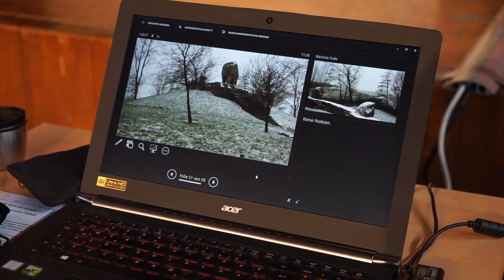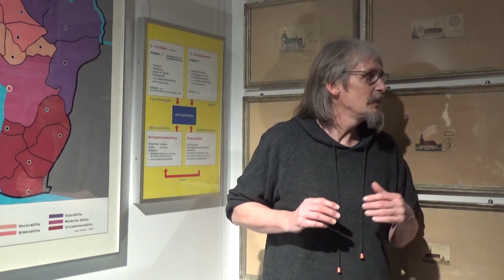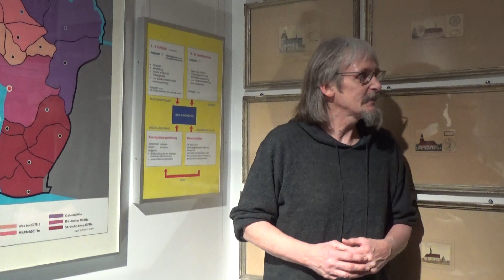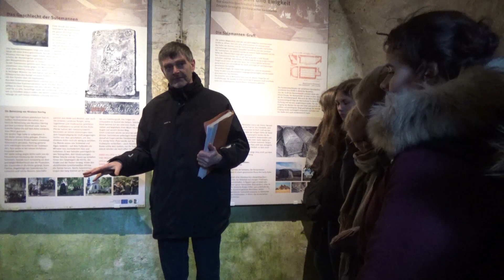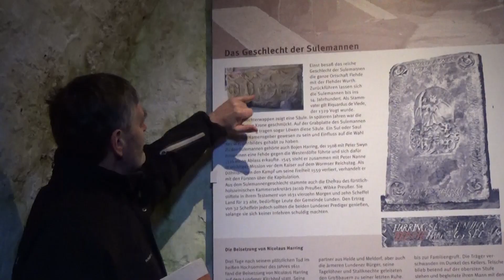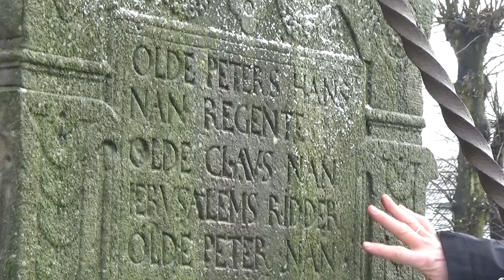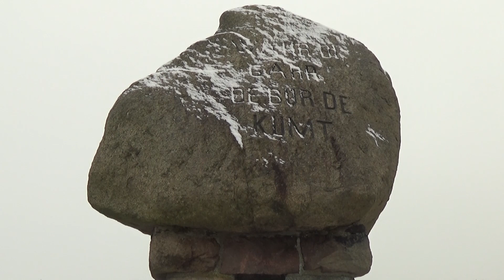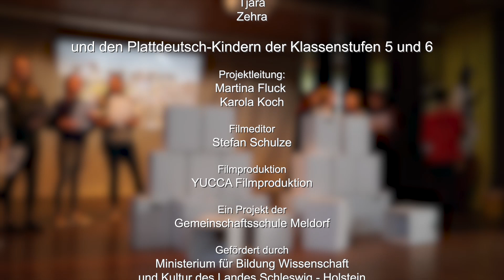WAHR DI, GARR, DE BUUR DE KUMMT oder Der Kampf um Dithmarschens Freiheit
Multimediales Schüler*innen Projekt der GMS Meldorf.
Projektleitung: Martina Fluck und Karola Koch